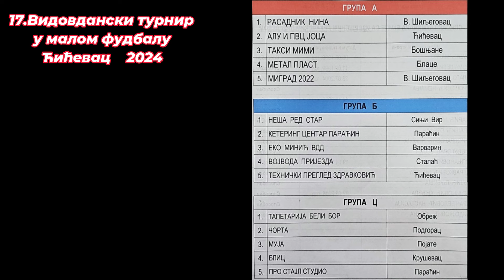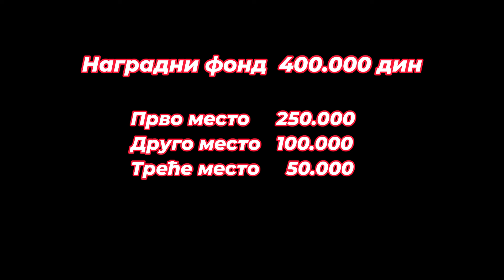Turnir Ćićevac - najava četvrtfinala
17. po redu turnir u malom fudbalu koji svake godine organizuju Sportski centar Ćićevac i Opštinski sportski savez uz pomoć SO Ćićevac.

Korektni komentari su dozvoljeni,posle pregleda biće vidljivi.
       Računari i oprema:  Procesor AMD AM4 Ryzen 7 3700X 3,6GHz BOX;  Grafička kartica PHANTOM GAMING RADEON RX560 2G (14CU);  Matična ploča GIGABYTE AM4 X570 GAMING X IE/DDR4/SATA3/GLAN/7.1/USB3.1 ; Ram memorija  DIMM DDR4 2x8GB 3200MHz CL 16 KINGSTON HYPER X PREDATOR HX432C 16PB3K2/16;
 SSD  M2 512 GB SAMSYNG 970 PRO V-NAND NVMe 3500/2300 MB/S MZ- V7P512BW ; Monitor 23.8" BENQ BL 2480 IPS, 1920X1080 (FULL HD) 5ms ; Napajanje  THERMALTAKE SMART RGB 500W PS-SPR - 0500NHSAWE ; Kućište  MS INDUSTRIAL HUNTER ; Tastatura LOGITECH K120
        Lap top  TOSHIBA SATELLITE C660D-1GJ SSD 480GB ,RAM 8GB  i  DELL LATITUDE E 7250.
        Kamere  SONY  HXR-NX5 E i SONY HDR-CX240E. Stativi COMAN DX 16L i HAMA
        Foto aparat  Nikon Z50
        Enkoder za  live strim HEVC H.265 MPEG4 H.264 HD Wireless WIFI HDMI IP Encoder for IPTV Live Streaming Broadcast HDMI Video SRT RTMP RTMPS RTSP
 Server.
         Ruter mobilni net  HUAWEI E5785-92C
         USB VIDEOGRABBER  UVG01
Još po neki uređajčić i "milion" kablića